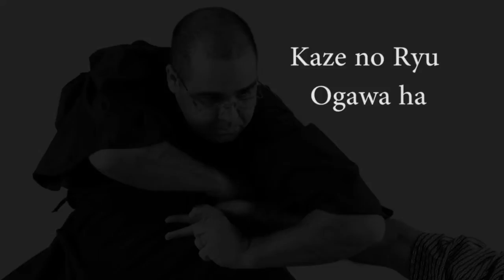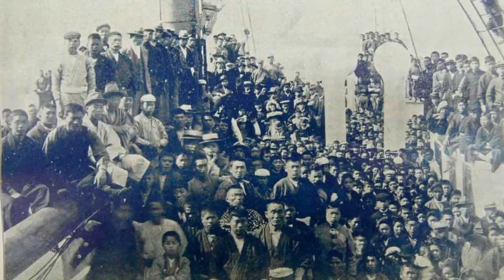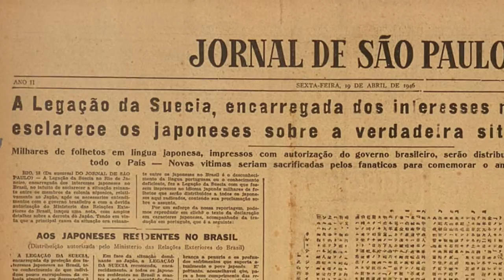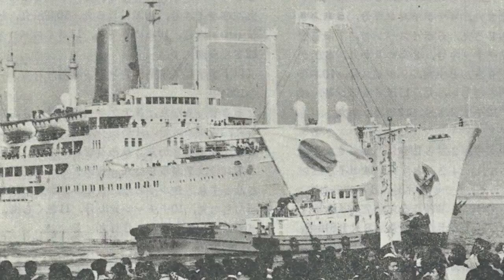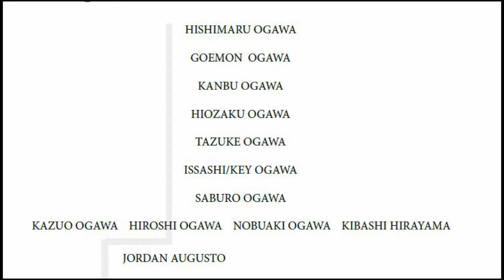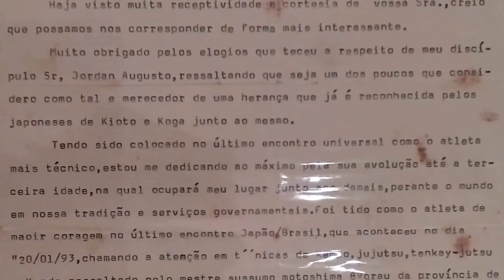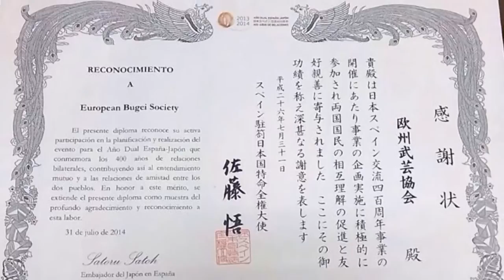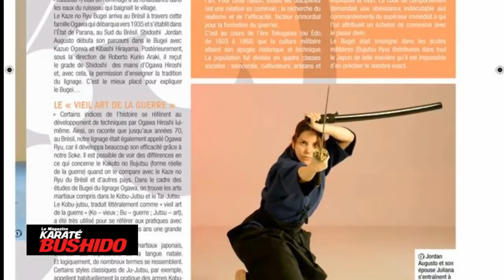Ogawa Ryu - History about Kaze no Ryu - 日本語 - Japanese Language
Shindo Renmei documentary.